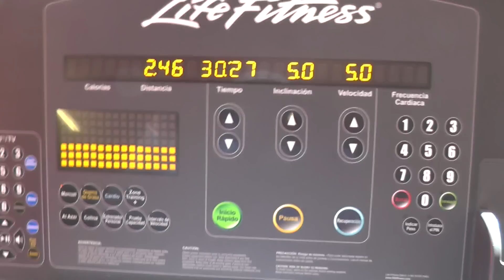Trenink Zad a zadky ramen,hamstringy a cardio - Martin Mester IFBB PRO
Tento tyden jak vite se zamerime na giganticke serie takze si zase troskuu maknem ale zvladnem to ze ano:)Pojedeme zada,zadky ramen a hamstringy a jedno trochu specialni kardio:)